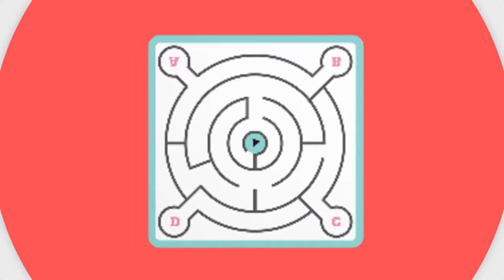Cortex Challenge - Captain Macaque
Το Cortex της Captain Macaque είναι ένα διασκεδαστικό παιχνίδι και μια πραγματική πρόκληση για το μυαλό σας. Διαγωνιστείτε με άλλους παίκτες σε δεξιότητες σκέψης, μνήμης και ταχύτητας! Θα χρειαστείτε όλη τη δύναμη του νου σε 8 διαφορετικές δοκιμασίες: αφής, λογικής,  λαβυρίνθου, συντονισμού, χρωμάτων και άλλες.

Σκοπός του παιχνιδιού: Όλοι οι παίκτες  διαγωνίζονται μεταξύ τους, χρησιμοποιώντας τις 8 διαφορετικές δοκιμασίες για διαφορετικές λειτουργίες του εγκεφάλου. Ο πρώτος παίκτης που θα κερδίσει τα 4 κομμάτια του εγκεφάλου συμπληρώνοντας το παζλ του, είναι ο νικητής! Το παιχνίδι ξεκινάει απλώνοντας τις δέκα ανάγλυφες κάρτες αφής στο τραπέζι. Όλοι οι παίκτες παρατηρούν, ψηλαφίζουν και προσπαθούν να απομνημονεύσουν την υφή τους για περίπου τριάντα δευτερόλεπτα. Στη συνέχεια, οι κάρτες αφής ανακατεύονται και τοποθετούνται σε μία ξεχωριστή στοίβα. Όλες οι υπόλοιπες κάρτες αφού ανακατευθούν, τοποθετούνται σε μια άλλη στοίβα. Το παιχνίδι ξεκινάει και η συνέχεια αναμένεται συναρπαστική!

Περιέχει: 90 κάρτες (74 κάρτες τεστ, 6 Challenge κάρτες αφής, 10 ανάγλυφες κάρτες αφής), 6 παζλ εγκεφάλου (24 κομμάτια), κανόνες του παιχνιδιού στην ελληνική, αγγλική, γερμανική, ιταλική, γαλλική και ισπανική γλώσσα.

Διαστάσεις συσκευασίας: 13,8 x 13,8 x 4,7 εκ